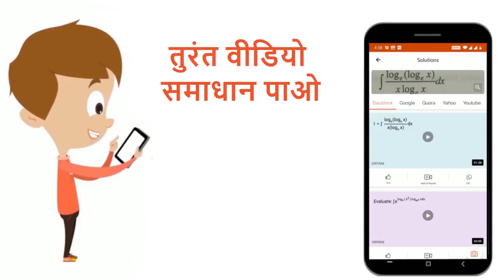निम्न वर्ग समीकरणों को हल कीजिए - x^(2) + 3x + 9 = 0 | 12 | सम्मिश्र संख्याएँ और द्विघातीय समीक...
निम्न वर्ग समीकरणों को हल कीजिए - x^(2) + 3x + 9 = 0
Class: 12
Subject: MATHS
Chapter: सम्मिश्र संख्याएँ और द्विघातीय समीकरण
Board:Madhya Pradesh Board

👉 Have Any Query? Ask Us.